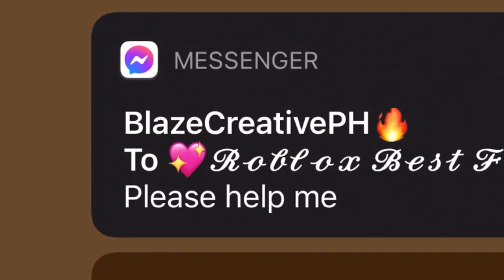New house reveal